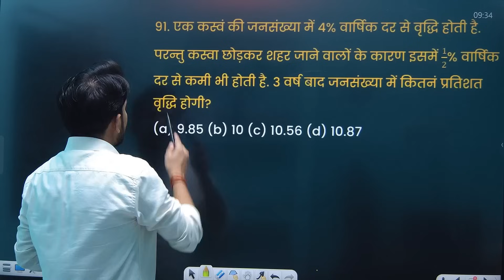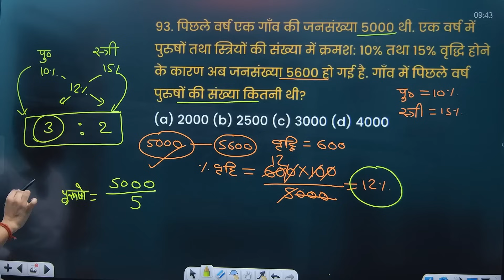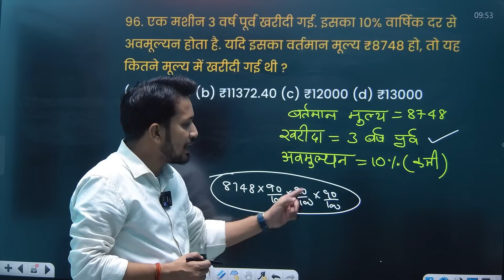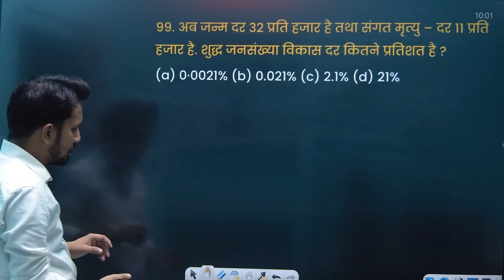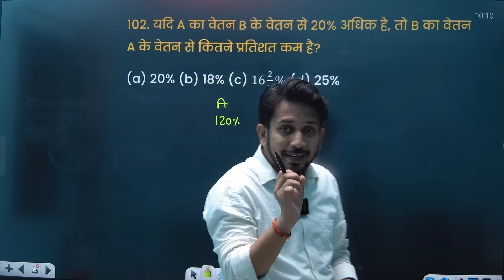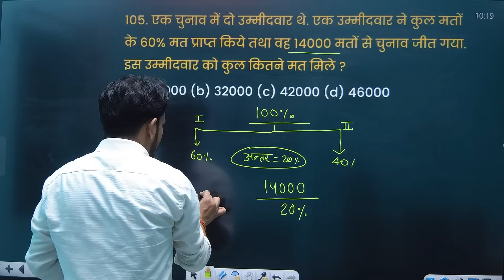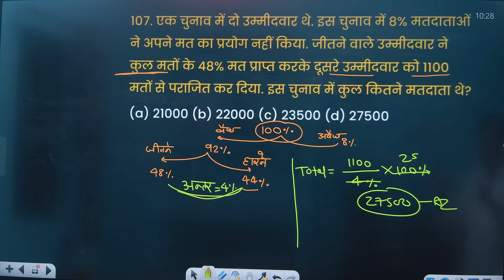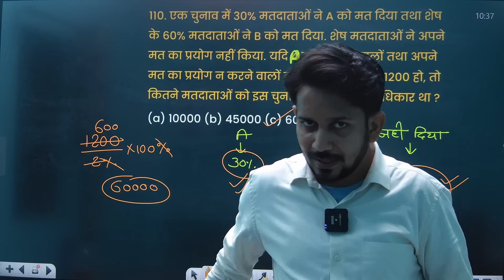PERCENTAGE CLASS-06 || प्रतिशत (%) सीखे बिल्कुल शुन्य से निचोड़ || अब तो गधा को भी हम सीखा देगे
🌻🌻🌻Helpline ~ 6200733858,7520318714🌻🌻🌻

राहुल सर की TRICKEY MATH ब्रह्मास्त्र BOOK का

4- DELHI POLICE CONSTABLE SET PTACTICE BOOK